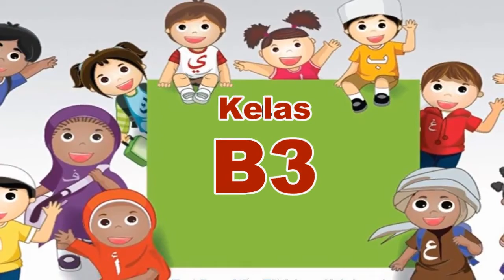B3 Amaliyah Ramadhan Minggu 1 | TK Islam Al Azhar 1 | Cover Lagu Man Ana